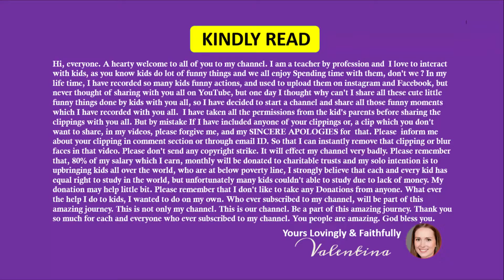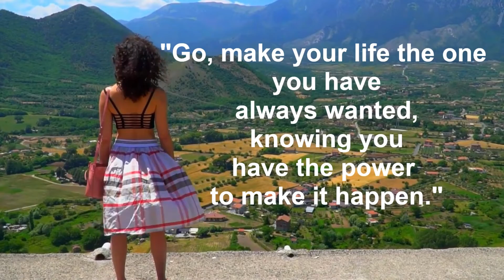Cute and Funny Baby Fails latest 2021 ||Kids funny laughing | Kids Doing Funny Things || Episode #18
Cute and Funny Baby Fails Compilation 2021 ||Kid Saying Papa | Kids Doing Funny Things || Episode #
Here I am giving some taggs by using them you can find similar kind of videos  just tap on any one of them and youtube will show similar videos this is good feature by youtube...
baby bird fails to fly,baby fails compilation 2019,baby fails compilation,cute baby fails compilation,
baby and dog fails,funny fails baby and daddy,funny baby fails in pool,funny baby fails 2021,
fun and fails baby video,funny baby fails compilation 2018,baby gender reveal fails compilation,
funny baby fails 1 hour,baby jumper fails,funniest baby fails moments,
funny baby fails moments,baby mama fails,mom and baby fails,baby mama dance fails,
funny baby fails pool,baby photoshoot fails,
baby proof fails,baby fails 2019,
epic baby fails 2020baby compilation laughing,
baby compilation crying,baby compilation funny,baby compilation funny videos,
baby compilation reaction,baby babble compilation,baby bunny compilation,
cute baby compilation youtube,baby crying hurt compilation